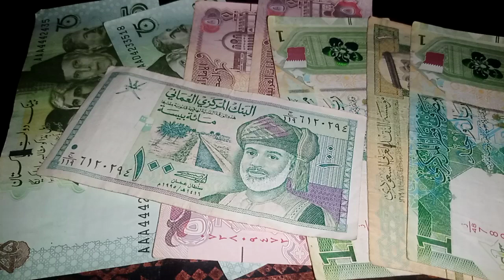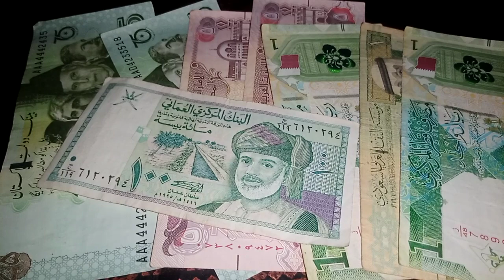Vietnam dong rate on google / Vietnamese dong exchange rate / 3 jun 2023 /iraqi dinar exchange rate